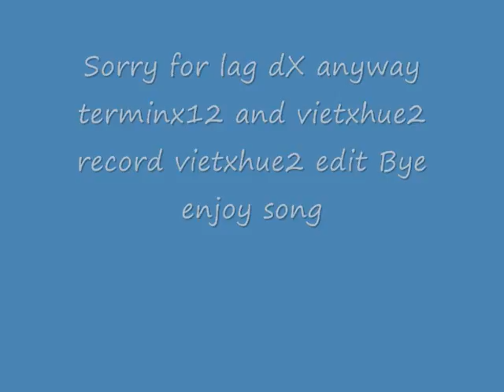fear playin for fun